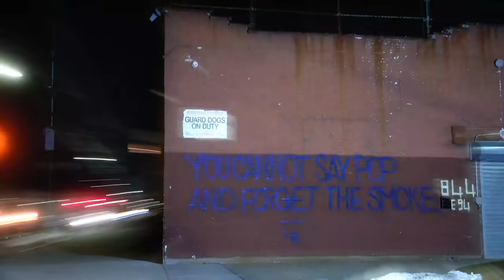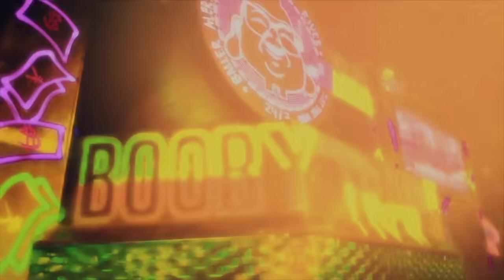Pop Smoke "Money Man" ft. Killa Vuitton (Fan Music Video)